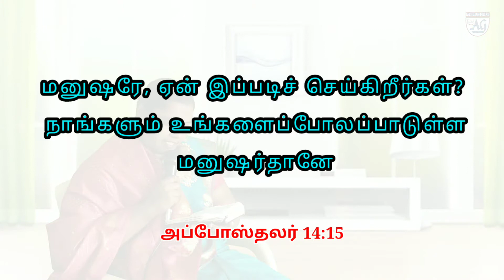ஏன் இப்படி செய்கிறீர்கள்? | God's Expectation for Revival | Sis.Vennila Earnest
Welcome to
 Bethel Revival AG Church
Sundarapuri,
Nathakkadaiyur.

Sunday
1st  Service

2nd Service
Time : 8:00 Am - 9:30 Am
Fasting Prayer